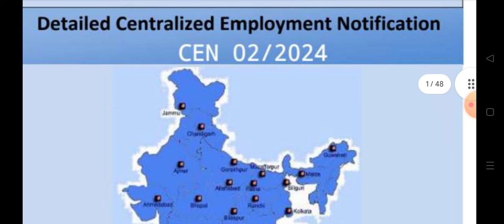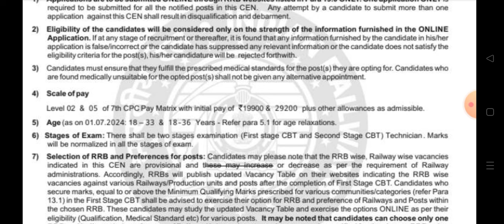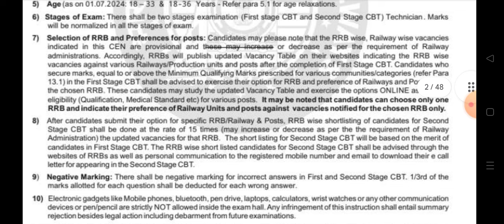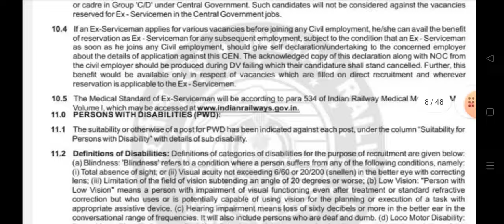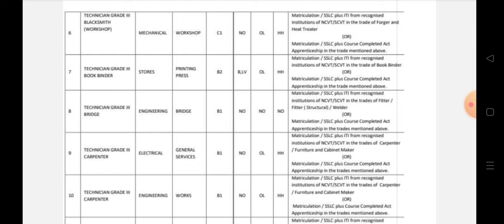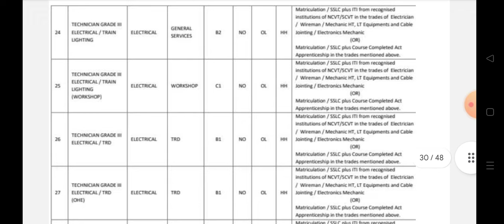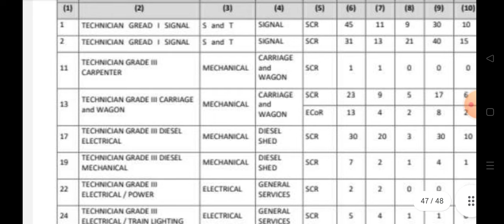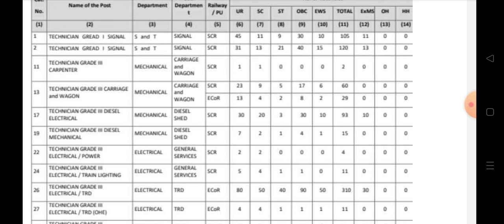RRB TECHNICIAN OFFICIAL NOTIFICATION, ITI ALL TRADES, BSC ALL GROUP, all diploma and btech branches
RRB ALP FREE ONLINE TEST, RRB CBT 1 ONLINE TEST, RRB CBT 2 ONLINE TEST, RRB TECHNICIAN, RPF, GROUP D
dreamjob study official group

IF U INTREST TO JOIN I STUDY INSTITUTE CONTACT

Indian_Navy_chargeman_2023